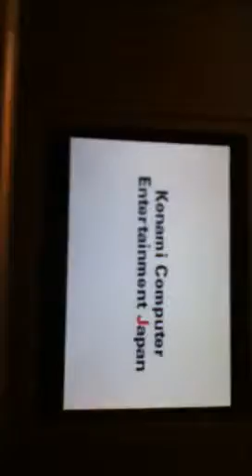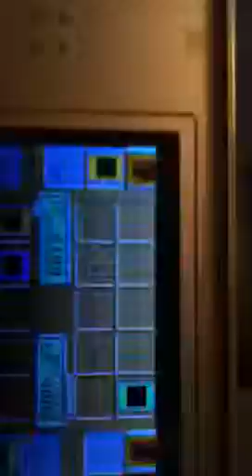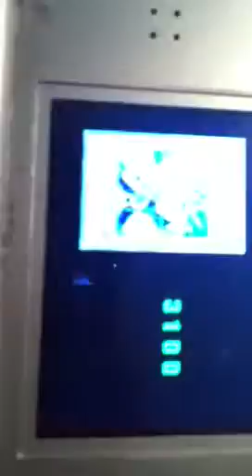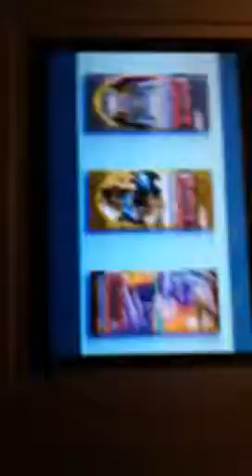Random update 1